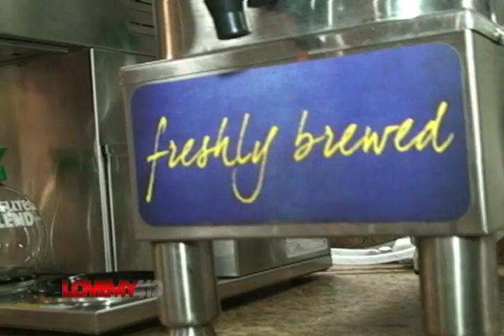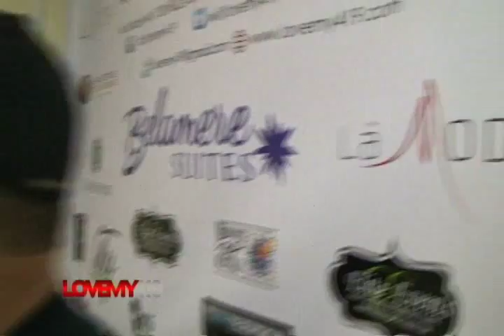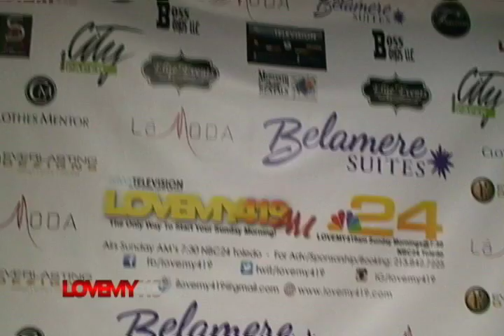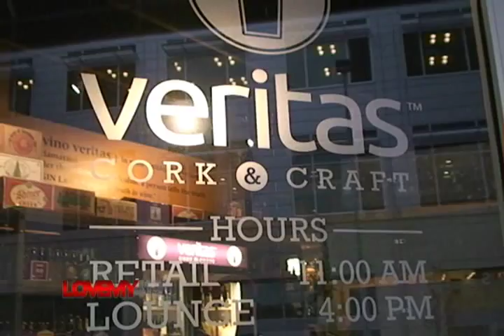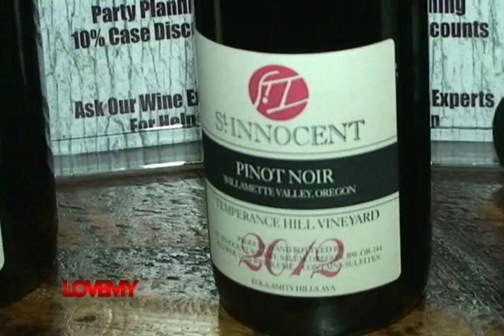Love My 419 Webisode 8 The Right Direction&Hannah is Buck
The Right Direction Youth Development Program join us. They use Action/Extreme Sports to build local kids' talent and life skills. SWEET!
 We also have the talented Hannah Buck performing This tiny 6th-grader will KNOCK YOUR SOCKS OFF! Don't miss her here covering a classic from The King of Pop!
And Steve shows you how to add a little Spice and flare to your holiday gathering at Veritas Cork & Craft